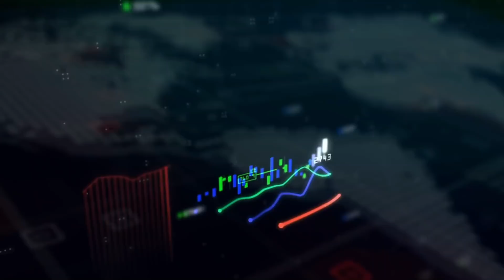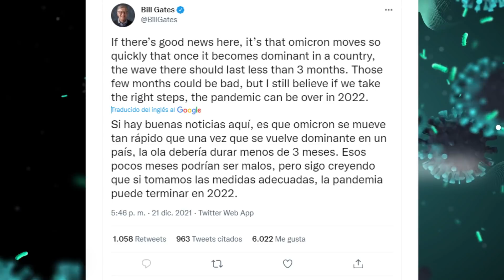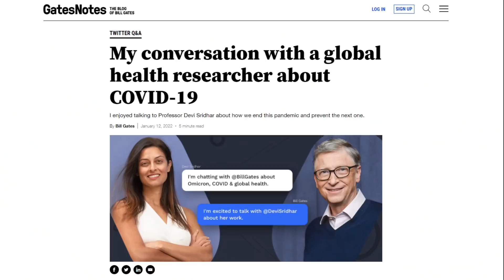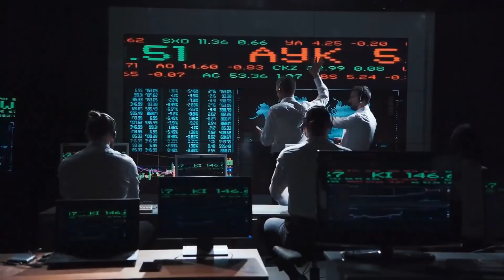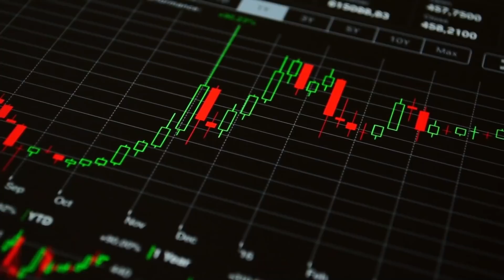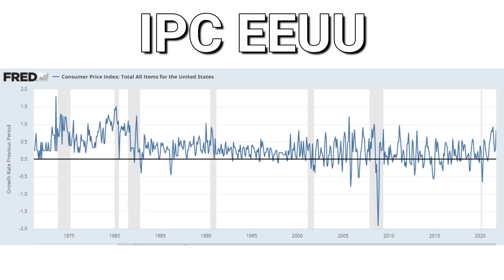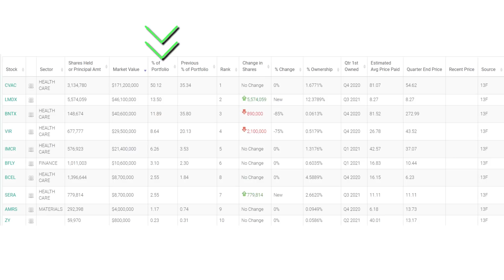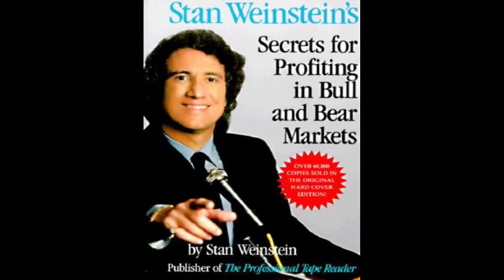💥 BILL GATES Predice la Fecha de la mayor CAÍDA del Mercado de Valores (Terribles perdidas en Bolsa)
¿Qué esconde "El Gran Reinicio" y por qué la mayoría de la gente está tan preocupada por ello?

¿Quieres saber más acerca de Cómo funciona realmente la economía Mundial?🤔
¿Crees que los Medios de Comunicación habituales te están ENGAÑANDO?📺
DESCUBRE LA VERDAD!! PINCHA AQUÍ!!👇🏻

BILL GATES PREDICE la FECHA EXACTA del FIN de la CRISIS MUNDIAL 👉🏻DESPLOME en BOLSA 2022?

Bill Gates Advierte | “Justo cuando parecía que Todo volvería a la normalidad, llega la Peor CRISIS"/lo peor

⛔ BILL GATES Revela la Fecha exacta de la mayor CAÍDA del Mercado de Valores (Terribles perdidas en Bolsa)

⛔ BILL GATES Revela su Plan SECRETO para ganar durante las Caídas en Bolsa

Buenas de nuevo crack bursátil. Bill Gates es el fundador de Microsoft y una de las personas más ricas del mundo con un patrimonio actual estimado en 139 mil millones de dólares. Pero también ha sido una de las voces más escuchadas durante la crisis de la pandemia por su sospechosa capacidad para anticipar lo que iba a suceder, y recientemente este multimillonario ha realizado diversas declaraciones a través de distintos medios donde habla de todo lo que está por venir en 2022 y también hace una nueva predicción sobre la posible fecha del fin de la crisis sanitaria. Al parecer podría aclararnos en qué fecha acabará la crisis sanitaria, pero la crisis social y financiera podrían ser algo distinto y puede que los devastadores efectos económicos que produjo la pandemia duren más de lo que nos gustaría.

En este video vamos a ver todas las ultimas predicciones realizadas por Bill gates y algunas de sus inversiones actuales, y analizaremos si la economía y el mercado de valores pueden sobrevivir a todos estos acontecimientos o si por el contrario se avecina una de las crisis más severas que la humanidad haya presenciado. Por último veremos si los bancos centrales podrán salvarnos de esta situación y como podemos actuar nosotros para proteger o aumentar nuestro patrimonio ante toda la incertidumbre que nos rodea.

Según el empresario, estamos atravesando el peor momento de la pandemia con nuevas cepas, y, si bien cree que probablemente es el final de esta gran crisis que ha golpeado al mundo advierte también que lo más complicado ocurrirá en 2022.

Gates admite que la variante ómicron puede ser preocupante, pero celebra que el mundo está mejor preparado para abordar variantes potencialmente más agresivas que en cualquier otro momento de la pandemia hasta ahora.

Según sus palabras:

“Es preocupante cada vez que surge una nueva variante, pero todavía tengo la esperanza de que, en algún momento del próximo año, el corona se convierta en una enfermedad endémica en la mayoría del mundo”

De hecho en un tweet mostró su gran preocupación sobre la última variante:

“Justo cuando parecía que la vida volvería a la normalidad, podríamos estar entrando en la peor parte de la pandemia. Omicron llegará a casa para todos nosotros. Mis amigos cercanos ahora lo tienen y he cancelado la mayoría de mis planes de vacaciones.”

“Omicron se está propagando más rápido que cualquier virus de la historia. Pronto estará en todos los países del mundo.”

Y ha afirmado también que lo peor de esta crisis sanitaria se producirá durante 2022.

Pero también ha hecho unas esperanzadoras declaraciones sobre el fin de esta crisis sanitaria que lleva 2 años perjudicando económica y socialmente a todos los países.

En otro de sus tweets dijo:

“Si hay buenas noticias aquí, es que ómicron se mueve tan rápido que una vez que se vuelve dominante en un país, la ola debería durar menos de 3 meses. Esos pocos meses podrían ser malos, pero sigo creyendo que si tomamos las medidas adecuadas la pandemia puede terminar en 2022”

Pese a todo ello, anticipa que el final sí está ahora cerca y así lo declara: “Puede ser una tontería hacer otra predicción, pero creo que la fase aguda de la pandemia llegará a su fin en algún momento de 2022”.

Desde luego hay ciertas sospechas sobre que Bill gates esté detrás de todo lo que está ocurriendo debido a su extraña habilidad para predecir todos los acontecimientos.